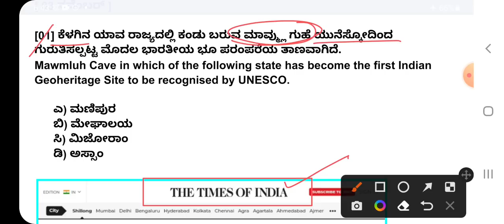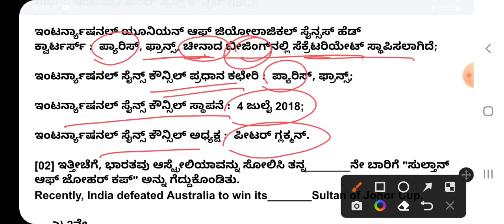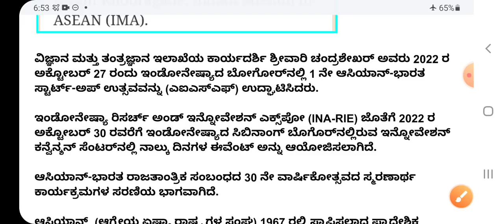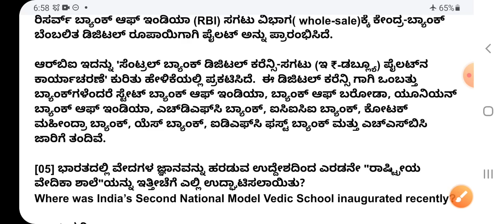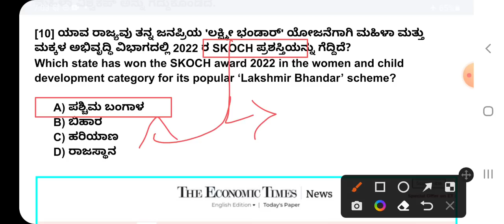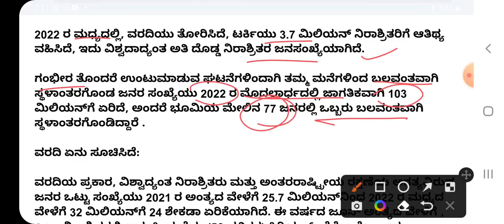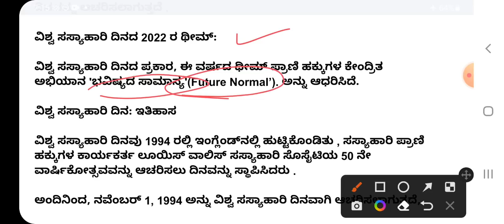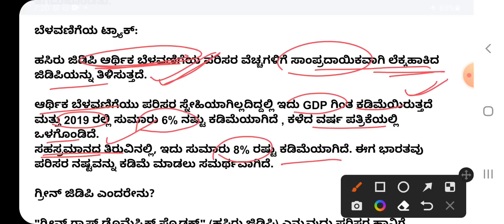3 NOVEMBER 2022 CURRENT AFFAIRS IN KANNADA| Nov 3 2022 Current Affairs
3 NOVEMBER 2022 CURRENT AFFAIRS IN KANNADA| Nov 3 2022 Current Affairs|

. gk smart circle